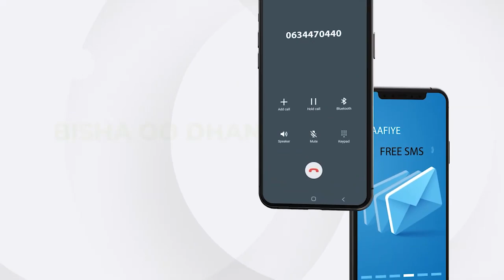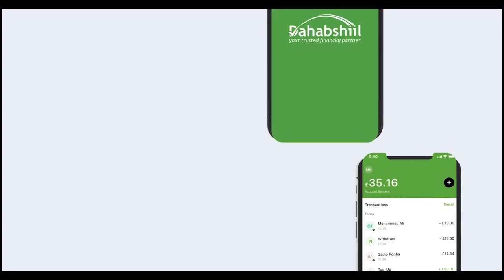"Maxamed Kaahinow 91-kiina waxad diidanayd Middaynta Ciiddanka maantana waxa,,," Siyaasi Salleebaan